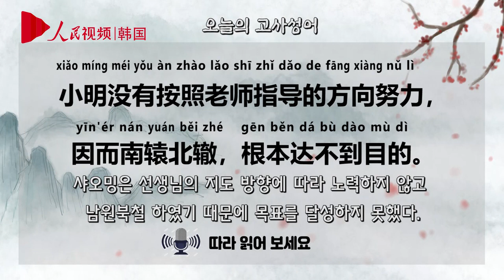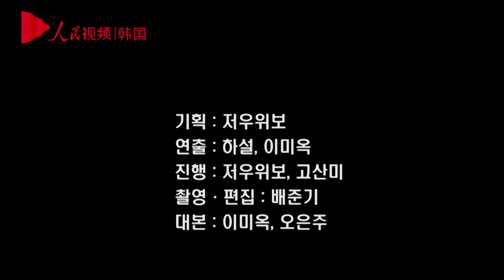중국 고사성어 제21화, 남원북철(南辕北辙) 중국어 학습 영상 / 중국어공부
중국인이 자주 사용하는 고사성어를 배워보는 시간
인민망 매일 3분 고사성어 21화 남원북철(南辕北辙)